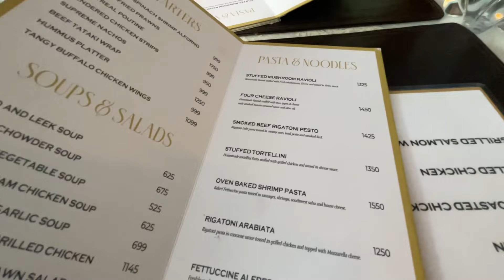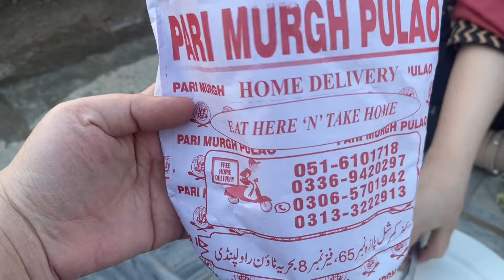We Are Home Alone | Hamara Din Kaisay Guzra?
Asalam-o-alaikum My youtube Family!
Show some love for encourage.